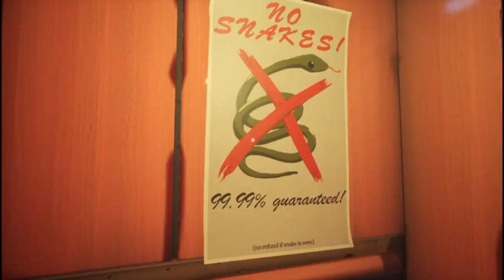Big Snek - No-Snake Hotel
Music from Uppbeat (free for Creators!)